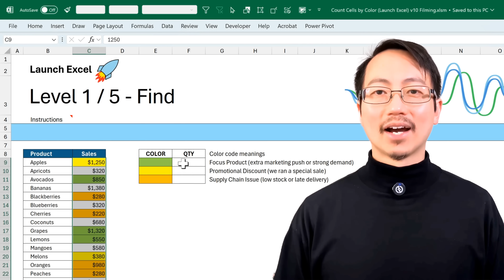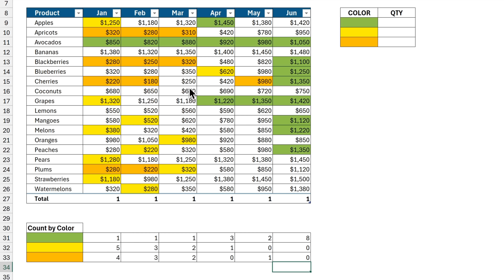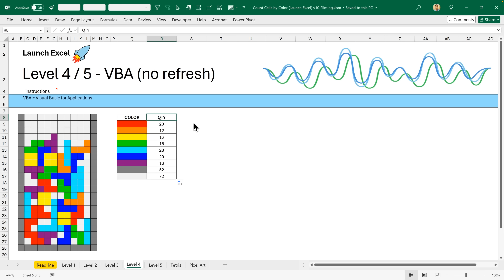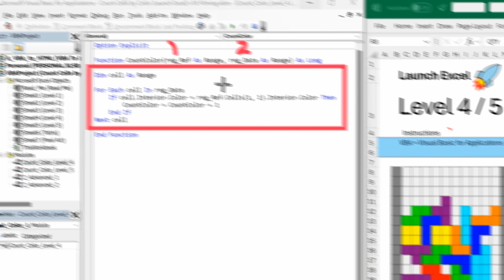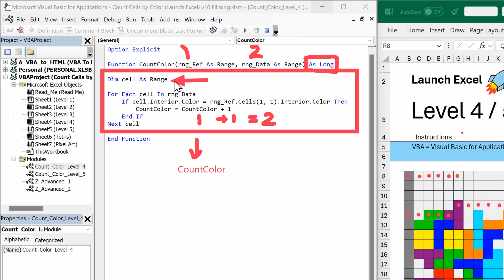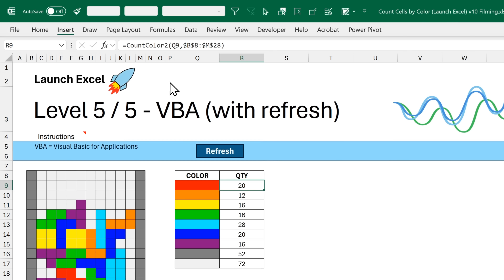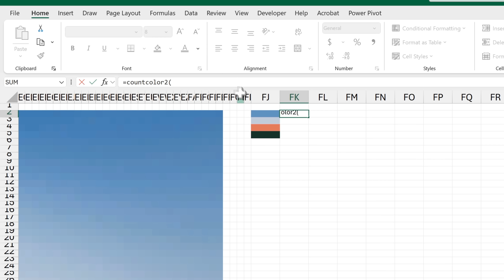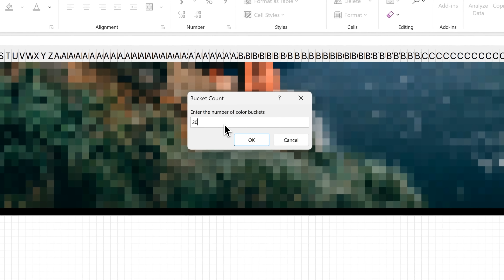How to Count Colored Cells in Excel (5 Levels)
Learn how to count cells by color with methods ranging from the quick and easy to the powerful and flexible.

TIP: Stay logged in for quick access to ALL workbook downloads

*Chapters:*
00:00 99% of Excel Users Don't Know This
00:26 Level 1: The Manual Find-and-Count Method
01:03 Level 2: Filtering Colors for Faster Counts
01:43 Level 3: Counting Colors in a Table
03:10 Level 4: Automating with VBA
04:03   ↳ How VBA Works: A Quick Tour
05:51   ↳ CountColor Function
07:15   ↳ Visual Explanation
09:07   ↳ Save It Right (not .xlsx)
09:25   ↳ The Catch?
10:01 Level 5: Refresh with a Button
12:05 Bonus: Pixel Art Color Analysis

STOP Wasting Time on Repetitive Tasks with Excel VBA